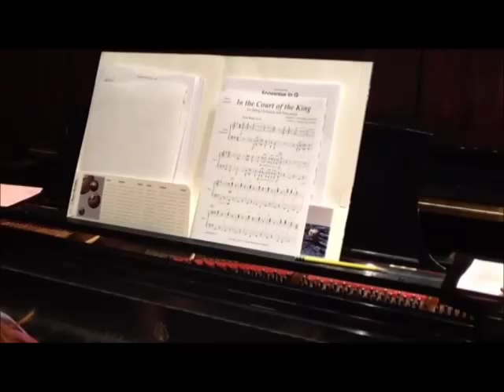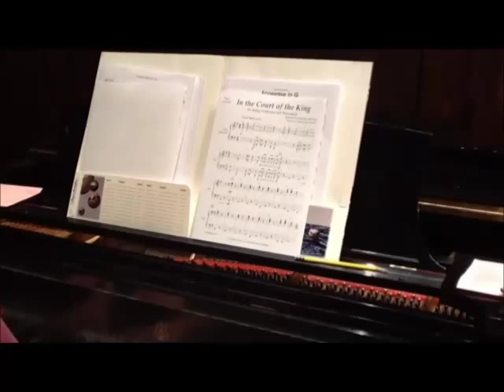In the Court of the King (Randall D. Standridge, Grade 2 GMMOR110)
Dan Clark, Orchestra Specialist at Stanton's Sheet Music, presents "In the Court of the King" by Randall D. Standridge for Grade 2 String Orchestra GMMOR110 at the Ohio State University Midwest Summer String Teacher Workshop on July 6, 2014.

This very catchy work for strings and percussion captures the feel of a Renaissance dance or a medieval festival. Effective use of dance rhythms gives the piece a driving, urgent quality.